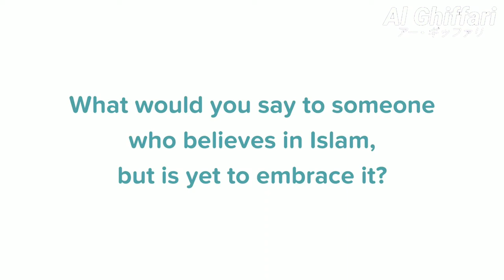Would My Family Shun Me as a Muslim? ~ Muslim Revert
214.613 x ditonton

overcometv
Dipublikasikan tanggal 23 Des 2016
Do you think about converting to Islam, but have obstacles that hold you back?

Keith, a Muslim convert from America, was once in the same position and we hope that hearing from a Muslim convert inspires you to push forward in your conversion to Islam.

☢️ credit returned to original owner ️☢️
Ghiffari reuploaded this video with the aim of giving it subtitles from various world languages ​​so that the messages of kindness that were poured out by the creators in this video could be conveyed across language boundaries to the widest possible audience.  Thank you for your understanding.